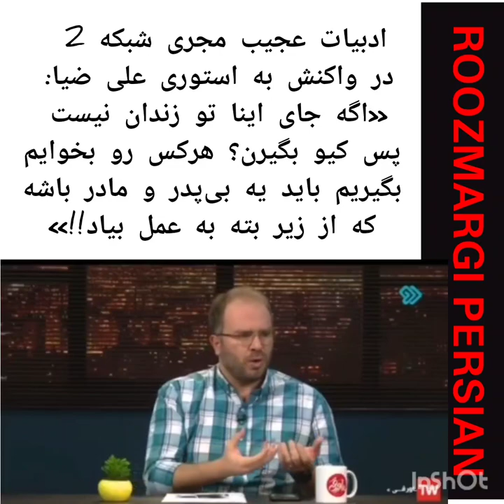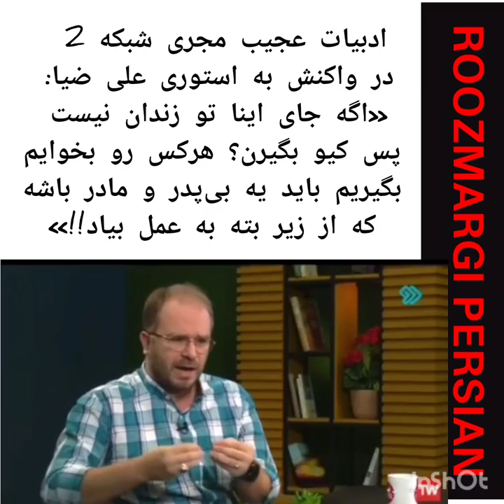ادبیات شرم آور مجری سیمای میلی